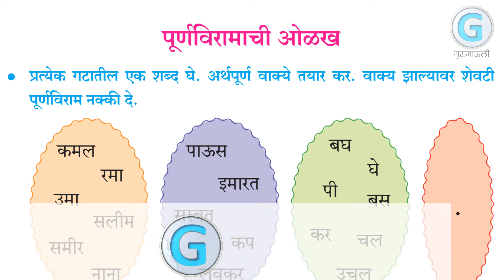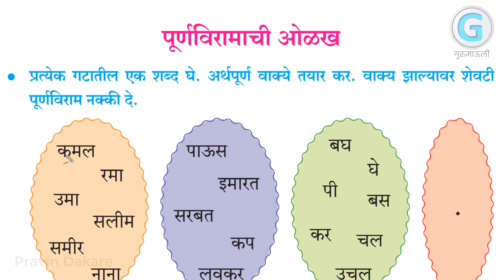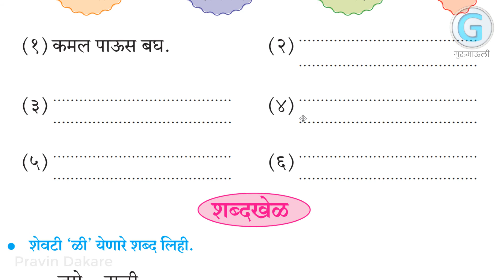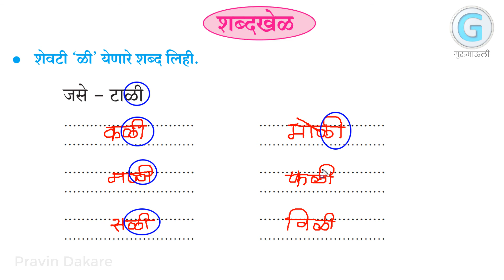1st Marathi | Page No. 43 | पूर्णविरामाची ओळख, शब्दखेळ | पहिली मराठी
1st Marathi
Page No. 43
घटक -  पूर्णविरामाची ओळख, शब्दखेळ
Gurumauli
पहिली मराठी